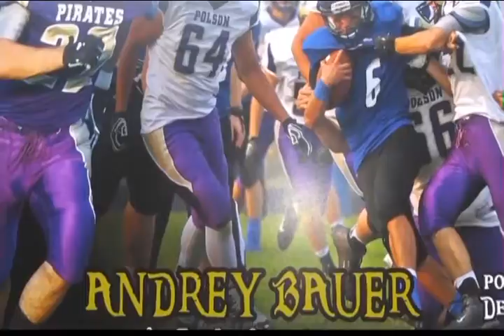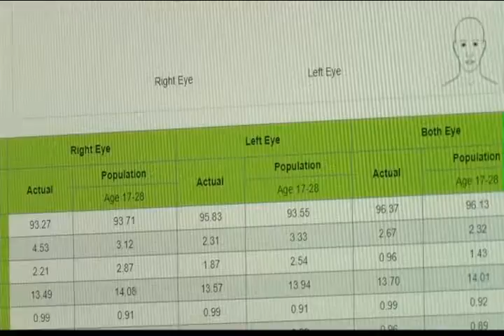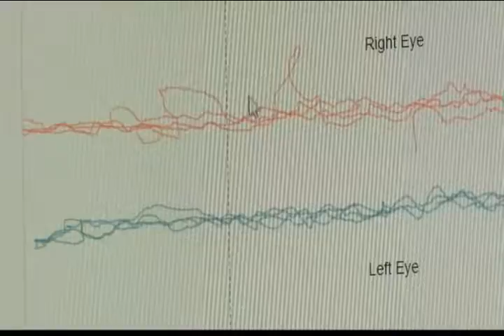Polson athlete navigates evolving world of concussion treatments